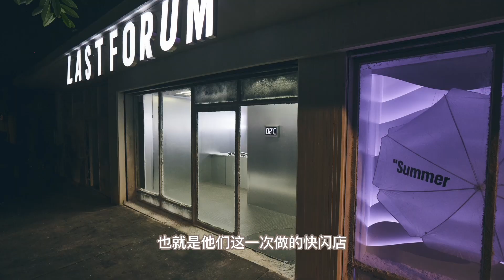三年了！穿着阿迪最强的联名！我终于去看演唱会了！